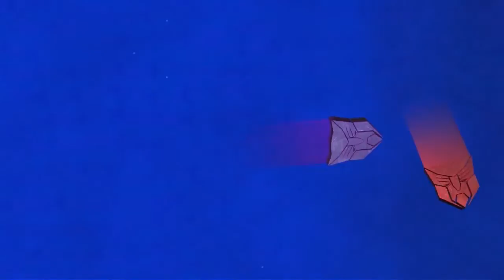TFYLP Classic Episode 51 FoC G2 Bruticus & More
Duron, Greg, Natsume, & John talk about FoC G2 Bruticus, the Fun Pub Magazine, and much more.